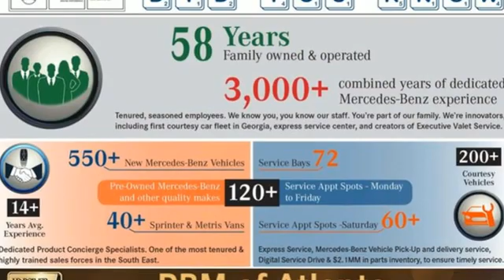New 2023 Mercedes-Benz EQS Atlanta GA Sandy Springs, GA M35760 - SOLD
Year: 2023
Make: Mercedes-Benz
Model: EQS
Trim: EQS 450+ Sedan
Engine: 0.0
Transmission: Automatic
Color: Graphite Grey Metallic
Interior: Black/Sable Brown
Stock #: M35760
VIN: W1KCG2DB3PA024285
WHEELS: 20 X 8.5J 5-SPOKE (29R) -inc: Mercedes-Benz star pattern, WHEEL LOCKING BOLTS, RAPID HEATING FRONT SEATS, MULTI-CONTOUR FRONT SEATS W/MASSAGE FEATURE -inc: front headrest pillows, GRAPHITE GREY METALLIC, ENERGIZING AIR CONTROL PLUS W/HEPA FILTRATION, BLACK/SABLE BROWN, LEATHER SEAT TRIM, BLACK RUBBER 4-PACK ALL-SEASON FLOORMATS, BLACK HEADLINER, ANTHRACITE 3D RELIEF-OPTIC DASHBOARD & DOOR TRIM. This Mercedes-Benz EQS has a strong Electric engine powering this Automatic transmission.*These Packages Will Make Your Mercedes-Benz EQS EQS 450+ The Envy of Your Friends *ACTIVE AMBIENT LIGHTING, Window Grid Diversity Antenna, Wheels: 20 x 8.5J 5-Spoke w/Black Accents, Voice Activated Dual Zone Front Automatic Air Conditioning, Valet Function, Urethane Gear Shifter Material, Turn-By-Turn Navigation Directions, Trunk/Hatch Auto-Latch, Trip Computer, Transmission: Direct Drive, Transmission w/Driver Selectable Mode, Sequential Shift Control w/Steering Wheel Controls and Oil Cooler, Tracker System, Tires: 255/45R20, Tire Specific Low Tire Pressure Warning, Tire Mobility Kit, Tailgate/Rear Door Lock Included w/Power Door Locks, Systems Monitor, Streaming Audio, Speed Sensitive Rain Detecting Variable Intermittent Wipers, Side Impact Beams.* Stop By Today *Come in for a quick visit at RBM of Atlanta, 7640 Roswell Road, Atlanta, GA 30350 to claim your Mercedes-Benz EQS!

Address:
7640 Roswell Road